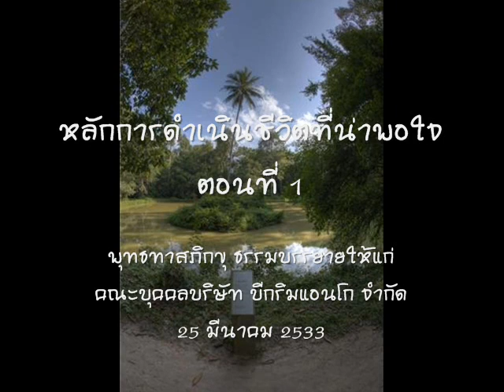หลักการดำเนินชีวิตที่น่าพอใจ ๑.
ธรรมบรรยายแก่คณะบุคล บริษัท บีกริม แอนโก จำกัด
โดยท่านพุทธทาสภิกขุ สวนโมกขพลาราม
๒๕ มีนาคม ๒๕๓๓